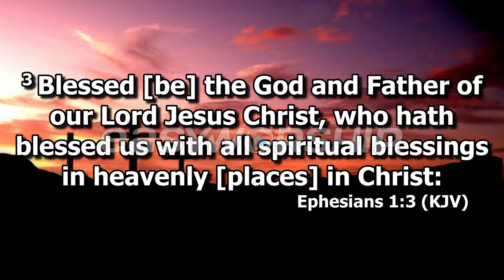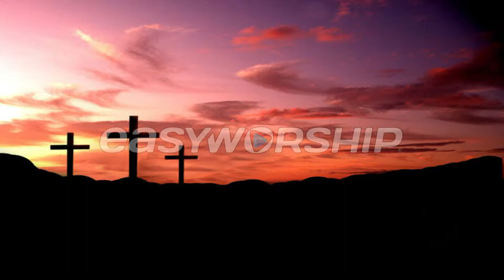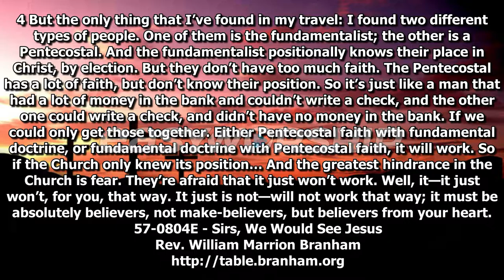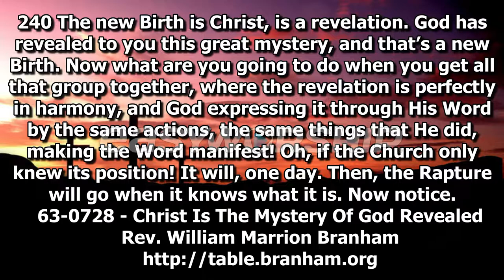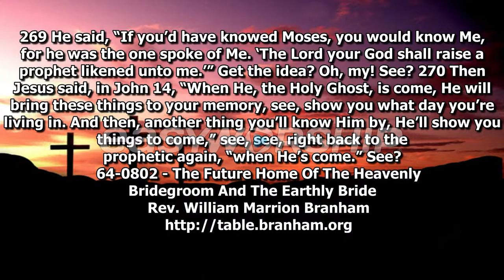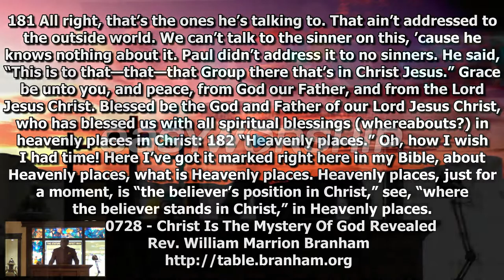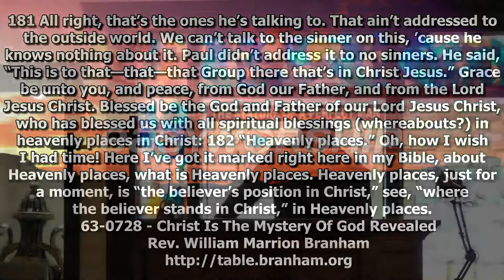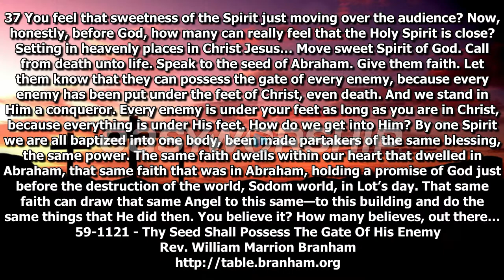The Believers Position in Christ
Sermons from Gtmt